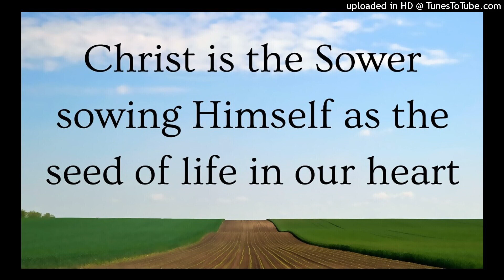Christ is the Sower sowing Himself as the seed of life in our heart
Lord Jesus, thank You for sowing Yourself as the seed of life into the soil of our heart to make us God's cultivated land. Hallelujah, we are a farm in God's new creation to grow Christ so that precious materials may be produced for God's building!

Amen, Lord, we open to You. Grow in us more today. Make Your home deep down in our heart. Build Yourself into us and build us into You.

We open to Your building work. May we grow in life day by day for God's building. May the seed of life grow within us for the building of God, the church as the Body of Christ.

Hi there, welcome to this podcast! This is a portion of enjoyment from the Holy Word for Morning Revival for today on the general topic of, Experiencing, Enjoying, and Expressing Christ - part 1 (2024 Summer Training (2024 July Semiannual Training - week 2, day 5).

The title of this portion of enjoyment is, Christ as the Sower Sowing Himself into our Heart to Grow with us for God's Building. We hope you enjoy the Lord while listening to this portion and we welcome your comments with what you have enjoyed!

The main moments in this video are:
00:00 see a vision of Christ as the Sower sowing Himself
02:50 Christ is the Sower sowing Himself as the seed of life
06:15 prayer: Lord, thank You for sowing Yourself as the seed of life!
07:04 grow in life for God's building, the mutual abode of God and man
10:42 prayer: Lord, grow in us for God's building today